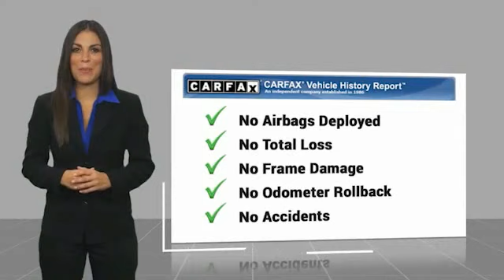2014 Chevrolet Tahoe Asheville NC L3009347R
2014 Chevrolet Tahoe LTZ

Recent Arrival! 2014 Chevrolet Tahoe LTZ Summit White **Available at Fred Anderson Nissan of Asheville. Call us today at **, LOCALLY OWNED AND SERVICED!, Sunroof, Alloy Wheels, Heated Leather Seats, Keyless Entry.4WD 6-Speed Automatic Electronic with Overdrive Vortec 5.3L V8 SFI Flex Fuel Iron BlockAwards: * JD Power Dependability Study * 2014 KBB.com Brand Image AwardsQualifying Non-Certified Used Nissans bought here and serviced at a FAMILY STORE receive our FULL ANDERSON FAMILY PLAN at NO COST to YOU! Our full family plan includes: 3-Day Vehicle Exchange*Lifetime Oil Changes*Lifetime Service Loaners (with $300+ Service)*Lifetime Car Washes(with Service)*MUCH MORE! (Value exceeds $1,000 in first years of ownership) Call us at , go or visit us at Fred Anderson Nissan of Asheville - 629 Brevard Rd Asheville, NC 28806 to learn more! Our # 1 goal is to help you find the vehicle you love at a price you can afford wrapped in a deal you don't want to walk away from. All prices exclude tax, tag, license, title, and registration for your state; NC inspection (up to $30 on used vehicles), and admin ($699) fees. All vehicle internet pricing is subject to change and requires standard financing through NMAC. From time to time in the transfer of data on the internet there are errors, the dealer is not responsible for errors in advertised price. See dealer for complete details.Welcome to Fred Anderson Nissan of Asheville - We're so happy you're here! Whether you stopped by because you are looking for a reliable, honest Nissan dealership in NC, or you're just browsing for your next dream car, we are ready and willing to do whatever we can to help make your experience a truly exceptional one. We typically stock over 300 new and 100 used vehicles DAILY and work with over several different banks to help ensure you get your best deal! (Production and transportation limitations beyond our control may cause inventory levels to vary)